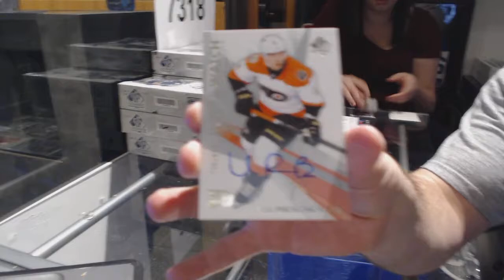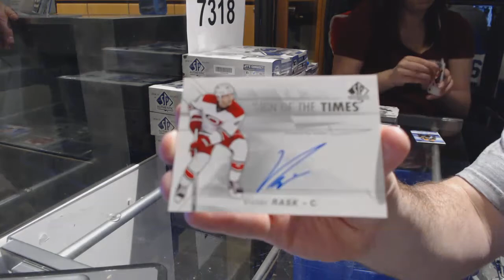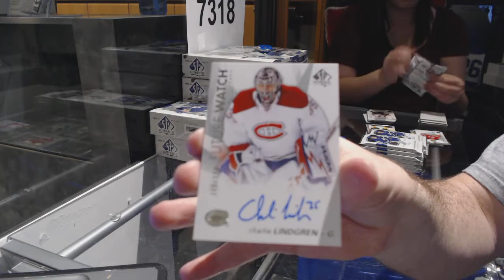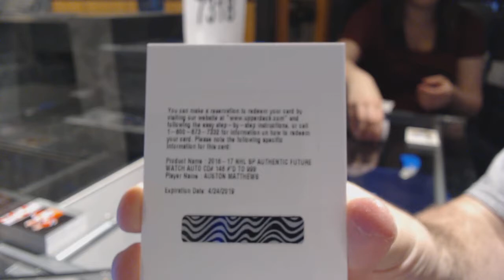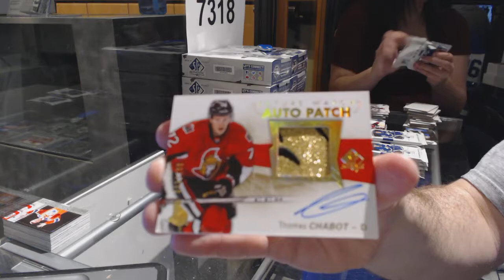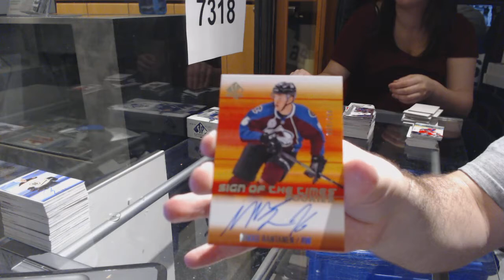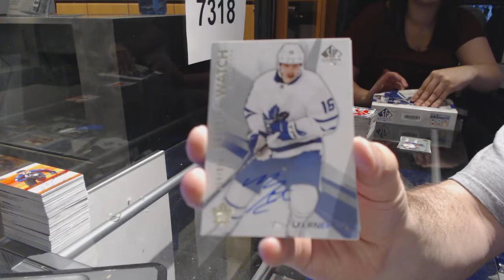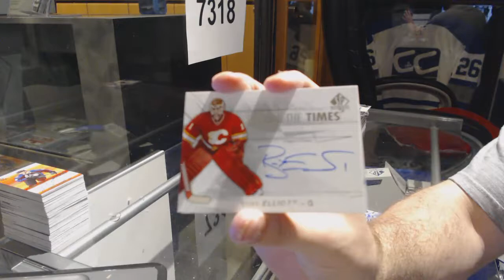16-17 Upper Deck SP Authentic Hockey 16 Box Master Case Break - C&C GB #7318